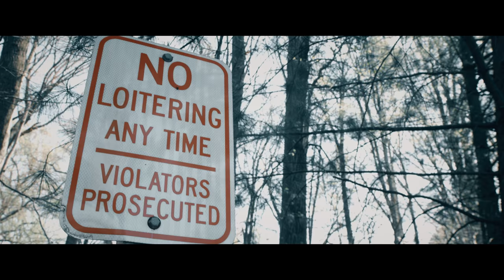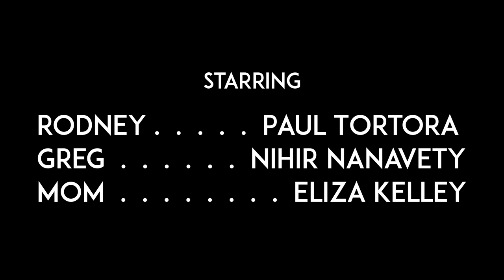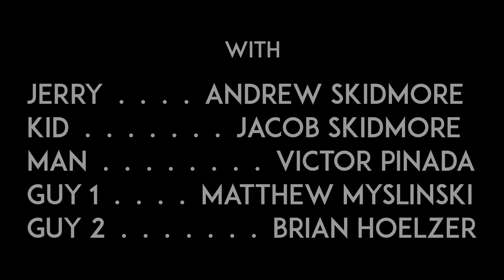Crossing Out Heather | Short Film | 2017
Every fake identity has a beginning...

A 23 year old misguided woman named Heather tries to make ends meet by 'borrowing' things she doesn't return. After settling a debt with one creditor, she crosses the line with a more dangerous one, putting her family at risk. In an attempt to settle the score once and for all, she'll have to rely on her street smarts to get even before her crime streak catches up with her.